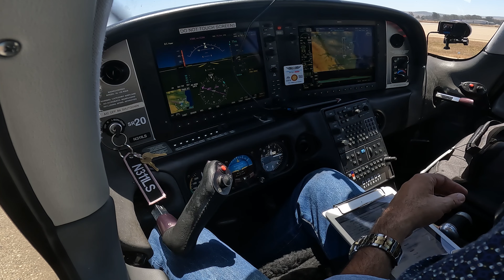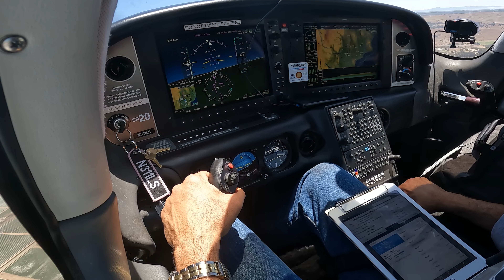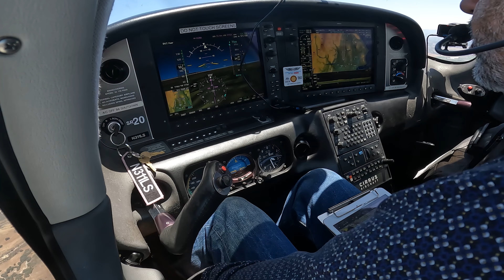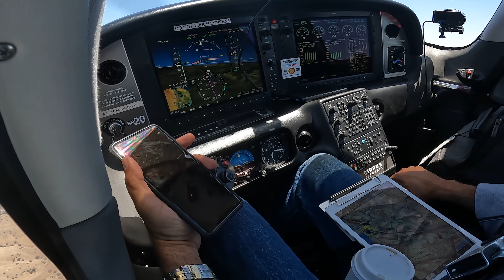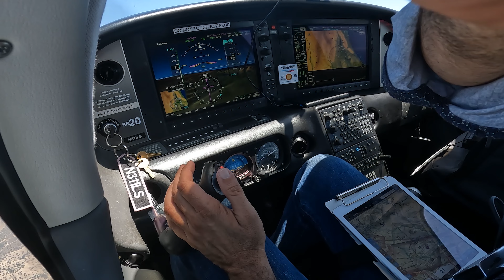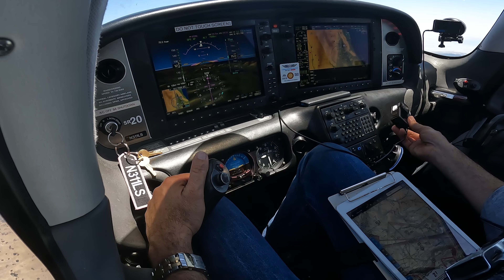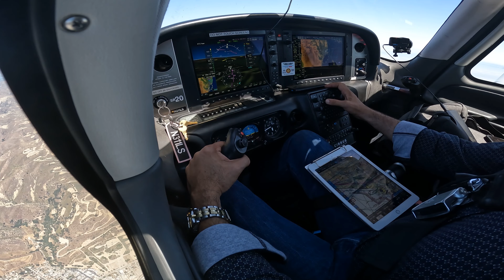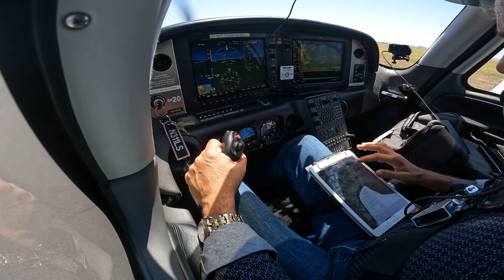Private Pilot Cross Country Part 2 Santa Maria to Camarillo in the Cirrus SR20 June 28 2022